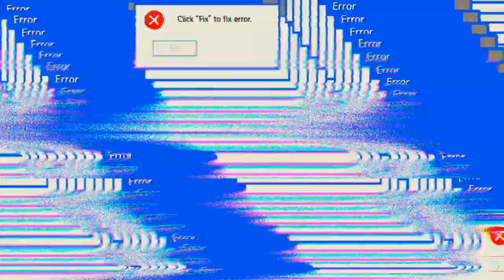Bin erkältet 🥵🥵🥵 'Mech Arena'